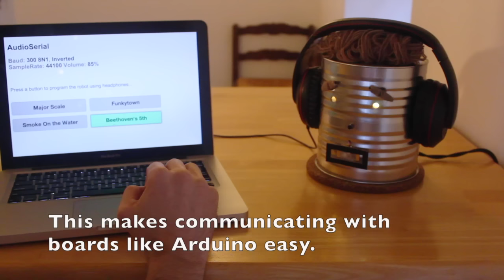Canny the Robot: Programming With Headphones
Canny is a simple robot that can be reprogrammed using only a pair of headphones. With the help of a simple realtime interpreter running on Canny’s microcontroller (an Arduino-like Teensy 3.1 board), the eye color, eyebrow angle, and musical notes that the robot makes can be updated at any time.